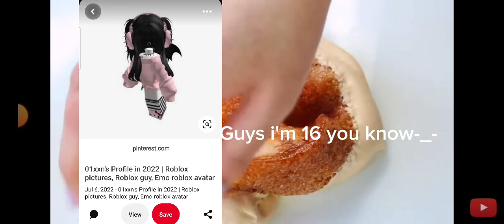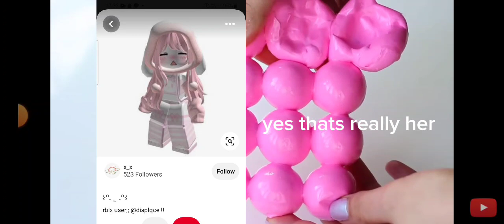if the Character was in the roblox story [part 2]